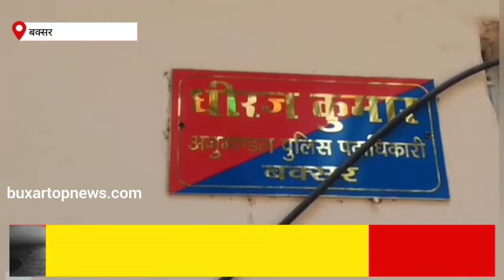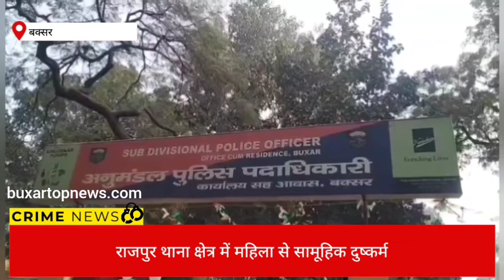महिला के सा*थ सा*मूहि*क दु*ष्क*र्म, 26 दिनों बाद प्राथ*मि*की दर्ज